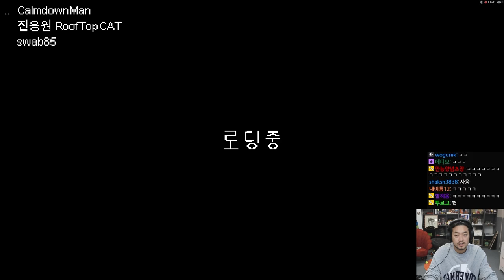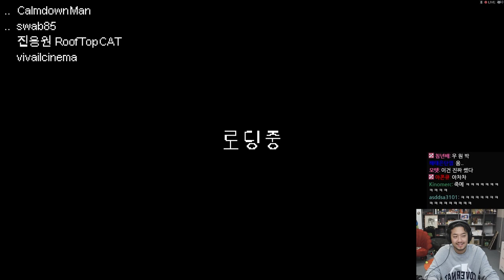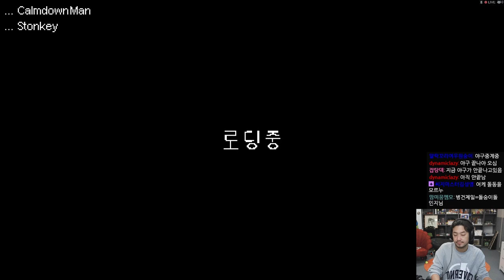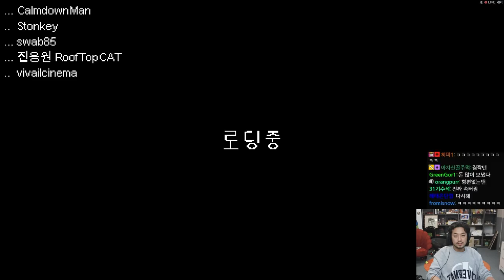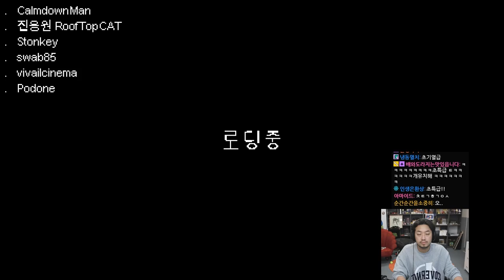10/25 히어로즈 오브 해머워치 | 옥냥이 승우아빠 박정민 포도네 돌동 침착맨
▶출연
  •승우아빠(@swab85 ), 옥냥이(@rooftopcat_official ), 박정민, 돌동, 포도네(@포도네 ), 침착맨

00:00 캐릭터 생성 및 게임 설명
12:04 게임 시작
35:40 박정민 님 합류 및 게임 설명
41:04 게임 설명 스킵
3:11:42 돌동 님 합류
4:32:12 포도네 님 합류